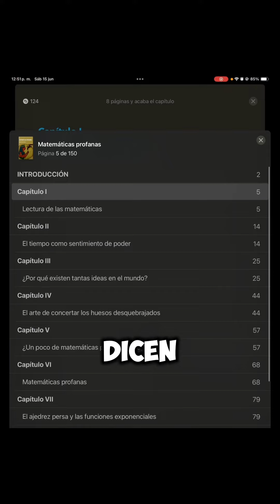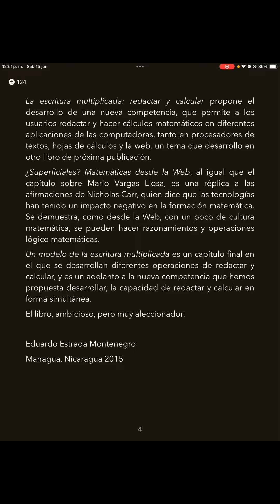Matemáticas profanas e inteligencia artificial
Matemáticas profanas, es una coleccion de ensayos en el que se combinan temas literarios y matemáticos, así como aplicaciones a la economía, finanzas  y negocios.
Este libro puedes obtenerlo en Amazon, cuyo autor es Eduardo Estrada Montenegro, escritor y desarrollador de aplicaciones educativas.
También hay algunas versiones traducidas a videos tutoriales, que puedes encontrar en Udemy, igual buslcando los cursos de Eduardo Estrada Montenegro.